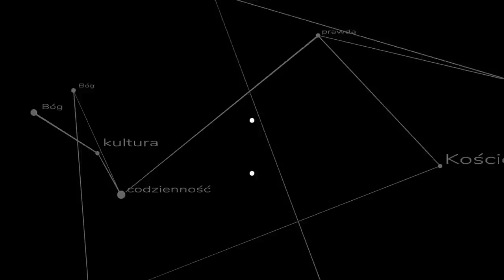Q&A #12: Całować czy nie całować?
Lista pytań:
00:21 Niemoralne filmy i okazja do grzechu
05:00 Kupowanie rzeczy poświęconych
05:45 Pokusy przeciwko czystości
07:18 Pokusa czy grzech?
09:16 Żelazna dyscyplina i problemy wychowawcze
13:20 Inne owce
13:45 Przeznaczenie i niepowodzenie
16:12 Wspólne nocowanie z dziewczyną?
17:51 Pocałunki
20:41 Przyjaźń z innowiercą
21:04 Zakochanie to grzech?
22:48 Posoborowi święci
26:00 Czy będzie jeszcze coś o Faustynie Kowalskiej?
27:10 Czy powiem coś jeszcze o ks. Woźnickim?
27:38 Krótko o pedofilii w Kościele